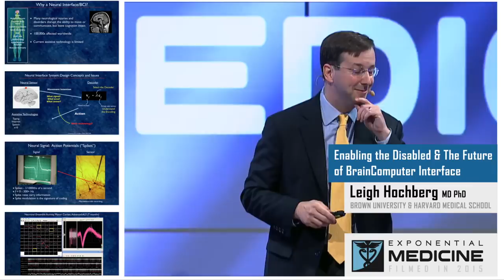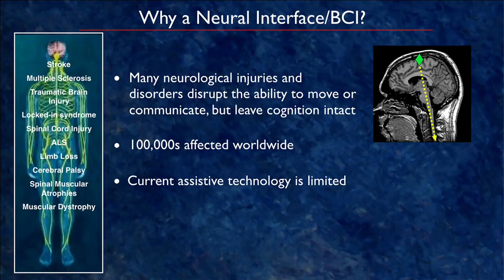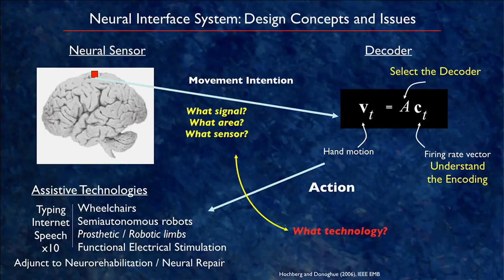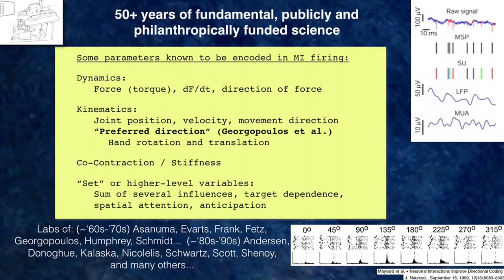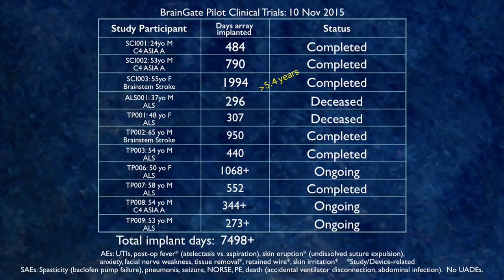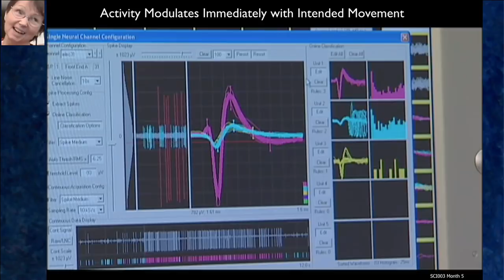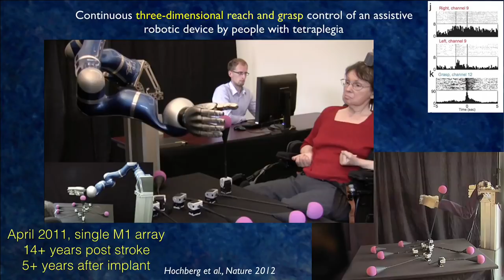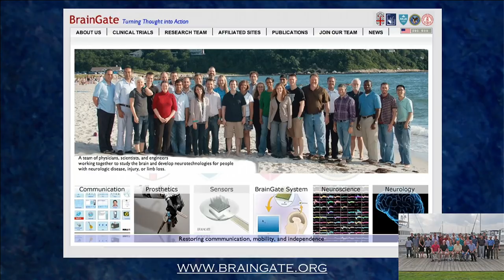Enabling The Disabled & The Future Of Brain Computer Interface | Leigh Hochberg